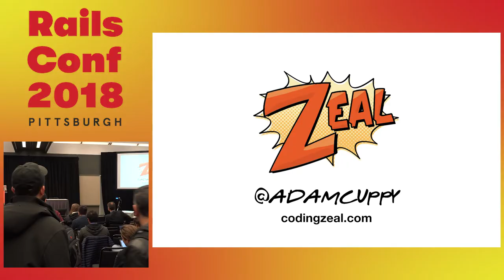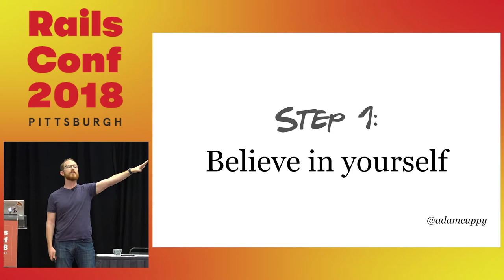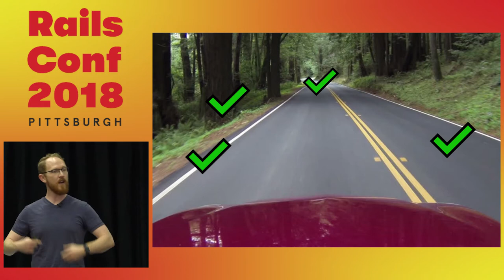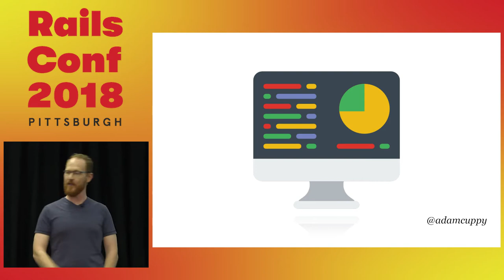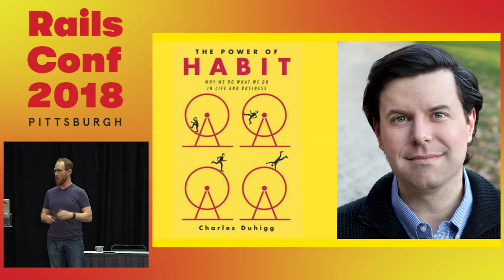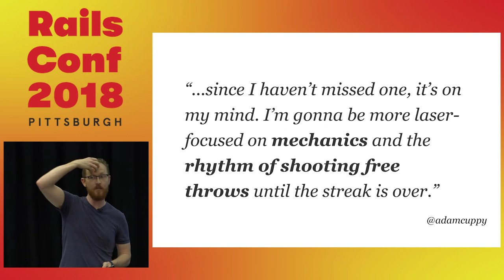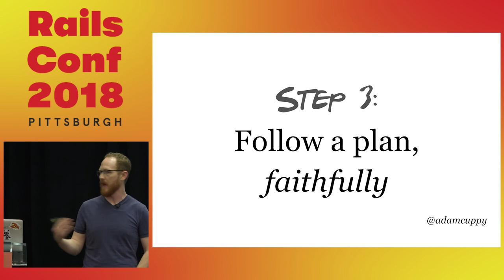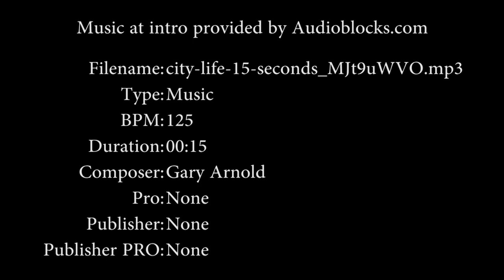RailsConf 2018: Mechanically Confident by Adam Cuppy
The idea that confidence is solely the result of positive self-talk is circular: If I believed in my ability to talk myself up, I would. But if I did, I wouldn't need to talk myself up. It's not as simple as having faith.

There's a thread amongst all peak performers and skilled practitioners: specific habits, routines, and processes that wrap uncertainty and create confidence. Oscar-winning actors rehearse, pro-drivers do laps, chefs prep.

This talk will help you recognize and design habits, routines, and practices that embed confidence into the body.